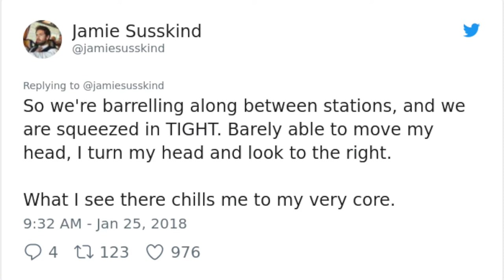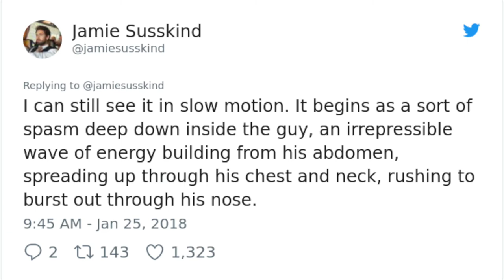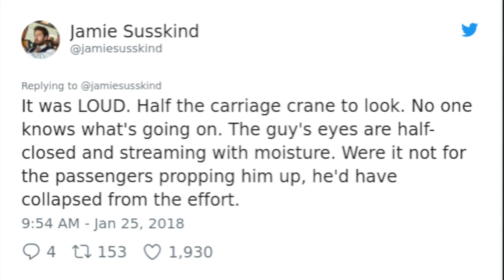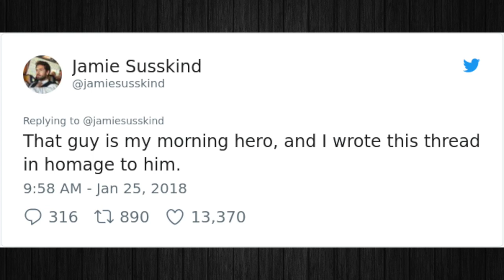Hilariously Heroic Act By Fellow Commuter On The London Tube During Rush Hour!!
In this video we're going to check out a hilariously heroic act by a fellow commuter on a subway in London!!